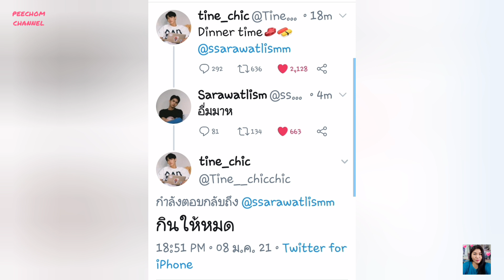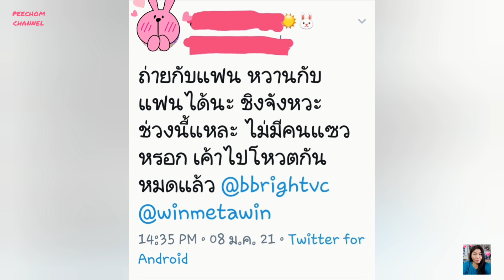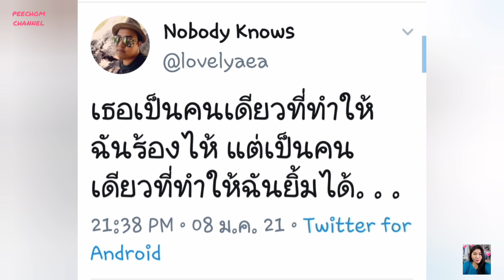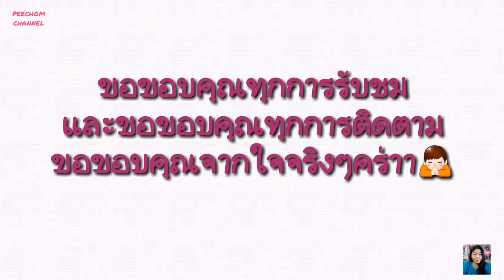ความบันเทิงฉบับติ่ง EP38. ขยี้โมเม้นท์ไบร์ทวิน มอบของขวัญเหมือนแจกการ์ดงานแต่ง พร้อมดินเนอร์สุดสวีท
ขอขอบคุณรูปภาพและคลิปบางส่วนจาก IG 👉 @winmetawin @bbrightvc @tha_sataporn

ขอบคุณรูปภาพจาก Twitter 👉 @sarawatlism @tine_chic

Twitter 👉 @BrightwinMoonoy

Instagram 👉 @chomkorea

Tiktok 👉 @moonoybrightwin